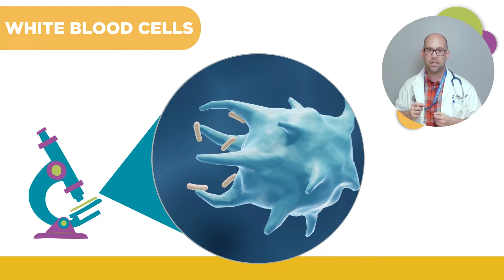What is Food Allergy video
Learn what food allergy is and how it affects your body in this engaging and insightful video featuring a leading Canadian paediatric allergist and immunologist.